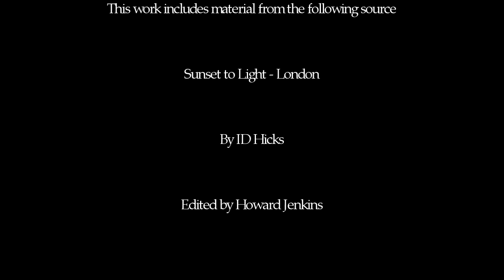Wi Fi Society - time lapse city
time lapse photography of London with rock music - Images of London buildings - people - travel - and panoramic views

This video contains material from the following source :-

Sunset to Light - London by ID Hicks